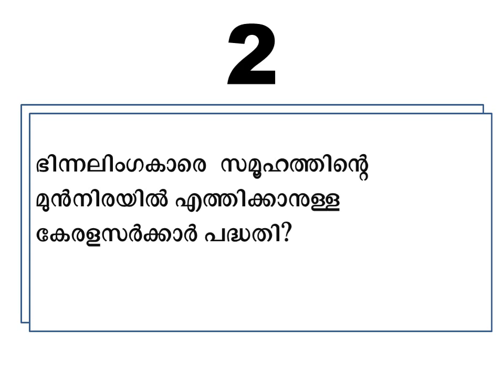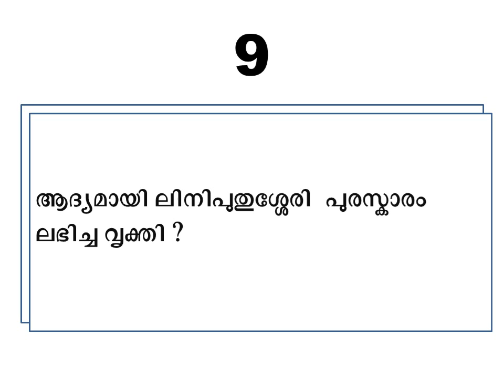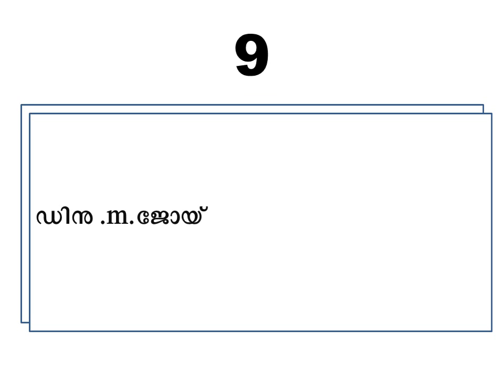DAY 10||Exam||3000gk study challenge for 10th prelims||kerala psc||kerala psc easy